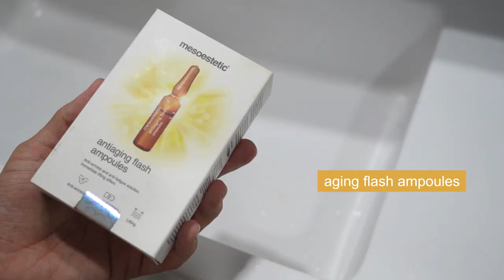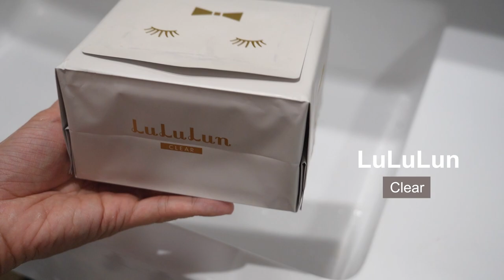ที่สุดของสกินแคร์ในปี 2022 (Part.1) I WONDER BOY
Fav2022 มาช้าแต่มานะอิอิ ทุกชิ้นเป็นอะไรที่มดหยิบใช้บ่อยมาก รักมากในปีใหม่ เก่าบ้าง ใหม่บ้าง ไปเริ่มกันเลยครับ

Cleansing :
- Bifesta : acne care cleansing sheets
- Dermastira : skin cleanser
  (ราคาเบาหน่อยแนะนำ Corin de farm )
- Three : balancing cleansing oil
- Shu uemura : ultime8
- Caudalie : purifying gel cleanser
- Dermalogica : daily milkfoliant

Toner :
- Cosrx : moisture up pad
- Ground plan : peeling pad

น้ำตบ :
- Lamer : the new advanced treatment lotion
- Aurgustinus barder : the essence
- Hada labo : Premium Lotion

Serum:
- mesoestetic : antiaging flash ampoules
- mesoestetic : melatonin ampoules
- Estee lauder : advanced night repair
- Kiehl's : clearly corrective dark spot solution
- Eucerin : spot corrector รอบสิว ฟ้า แต้มๆเป็นจุดๆ จางใจ จางจิง thiamidol
- YSL : pure shot night reboot serum

Eye care :
- Lancome : advanced genifique yeux light pearl eye & lash concentrate
- L'oreal : revitalift filler hyaluronic acid + caffeine

Moisturizer :
- Eucerin : Pro acne solution adjunctive soothing care
- Pysiogel : red soothing AI calming gel
- Kiehls : daily microdose serum

Sunscreen :
- Elixer : daily brightening UV protector spf50+ pa
- Nu formula : sonreal SPF 50+ PA
- Her hyness : Royal hya water sunscreen spf50+ pa
- Shiseido : the perfect protector apf50 + PA

Acne care:
- Tomei : acne mask

Body care:
- Nivea : extra bright vitc&e uv filter
- Vasline : French and bright cooling uv niacinamide lotion

Mask:
- Lululun : clear

Oil:
- Skinplant : argan oil
- NUXE : Multi-Purpose Dry Oil